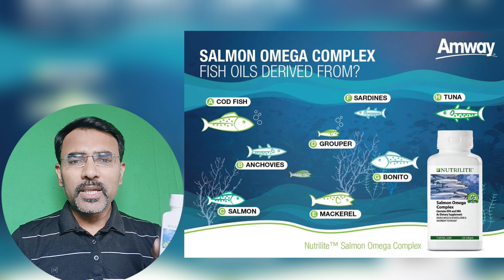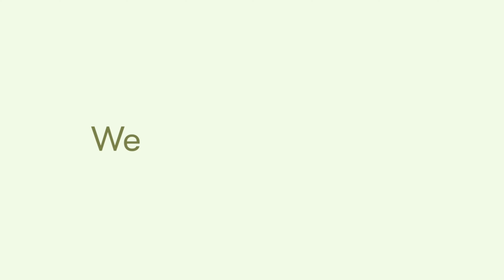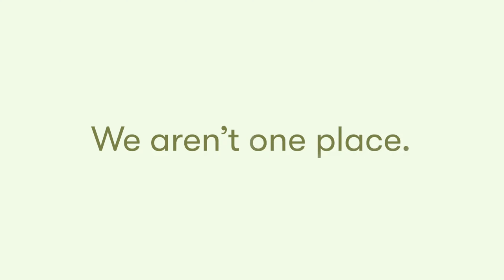Customer Testimonials of Nutrilite Salmon Omega 3|Nutrilite Salmon Omega 3 Benefits (हिंदी में)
🍀🐠🐟Nutrilite Salmon Omega 3 Results(हिंदी में)/Omega 3 Awesome Results/Benefits of Omega-3/Nutrilite Salmon Omega 3 customer Testimonials 🌐🐟🐠

🌐🌐About this Video:
❤️💪🏻हमारा शरीर ओमेगा-3 का उत्पादन अपने आप नहीं कर सकता है, और इसलिए, इसे हर दिन लेने की ज़रूरत होती है

• भारतीय आहार में ज़्यादा मात्रा में ओमेगा-3 नहीं होता है। इसलिए, इसकी कमी को पूरा करने के लिए अपने नियमित आहार में इसे शामिल करना ज़रूरी है * ओमेगा-3 के फायदेः

हृदय के सामान्य स्वास्थ्य और ट्राइग्लिसराइड के स्तरों में मदद करता है

CHOLESTEROL

ह्रदय के सामान्य शारीरिक कार्य को बरक़रार रखता है

सामान्य ब्लड कोलेस्ट्रॉल को बनाए रखने में मदद करता है

कार्डियोवैस्कुलर से सम्बंधित स्वास्थ्य की समस्याओं के जोखिम को कम करने में अपनी भूमिका निभाता है।

दिमाग के सामान्य कार्य, सामान्य दृष्टि और जोड़ों के लचीलेपन में मदद करता है❤️💪🏻❤️💪🏻❤️💪🏻❤️💪🏻❤️💪🏻❤️💪🏻

ओमेगा-3 और ओमेगा-6 फैटी एसिड्स के बीच संतुलन बनाए रखने में मदद करता है।
❤️Due to our fast-paced lifestyles, our daily diet includes excess junk/processed food, high in Omega-6 fatty acids. On the other hand, Omega 3 fatty acids are a beneficial nutrient, often called a 'good fat'. However, our bodies cannot synthesize it on their own and need to obtain it from food.❤️💪🏻

Therefore, the levels of Omega-6 fatty acids and Omega-3 fatty acids in our bodies are imbalanced. NUTRILITE® Salmon Omega-3 Softgels is one way you can bridge the gap. It contains the desirable forms of essential Omega-3 fatty acids (EPA and DHA), which have benefits like:❤️💪🏻
Offer 💥Offer 💥
Buy Nutrilite Salmon Omega 3 softgels 60N pack 💥And  get limited
edition Nutrilite Salmon Omega 3 softgels 30N pack💥💥💥💥💥💥

• Supporting and maintaining normal heart health

• Maintaining normal triglyceride

levels

Supporting brain health

Social Media Link:
1) Instagram:
     t=Q_eLmEKk1rHPFNKz-Dm4fQ&s=09
4) Linkdin: